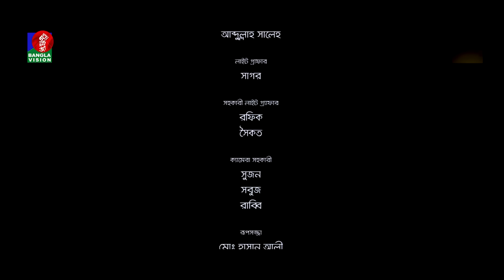Bor Kone | বর কনে | Eid Natok | Ziaul Faruq Apurba | Keya Payel | Sohel Arman | Bangla Natok 2022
Presenting a new romantic & funny Bangla Drama 'Bor Kone | বর কনে'. Written & directed by Sohel Arman. Starring Ziaul Faruq Apurba, Keya Payel, Sini Snigdha, Mamun, Kohinoor, Joyeta Prionty & more.

Banglavision TV Official Address:
Dhaka-1205, Bangladesh.